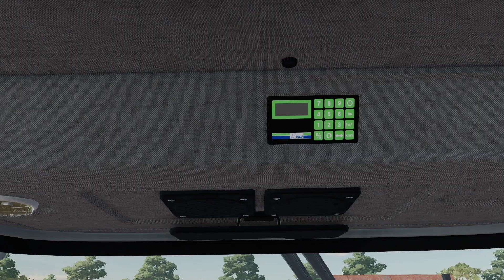Farming Simulator 22 - Deutz-Fahr TopLiner 4090HTS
FS22 - Deutz-Fahr TopLiner 4090HTS
LS22